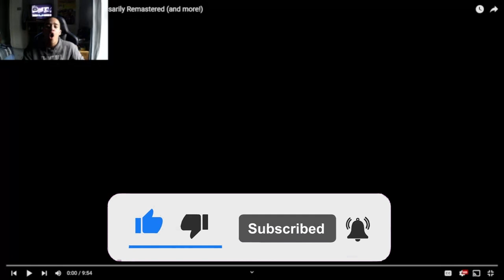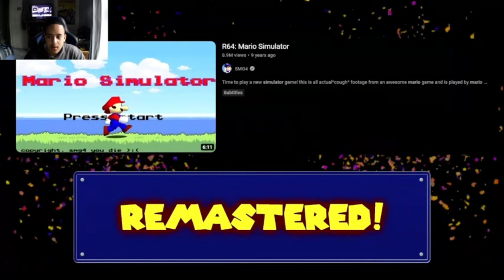Woo More Remasters!! My First Ever Video Unnecessarily Remastered (And More) [Reaction]